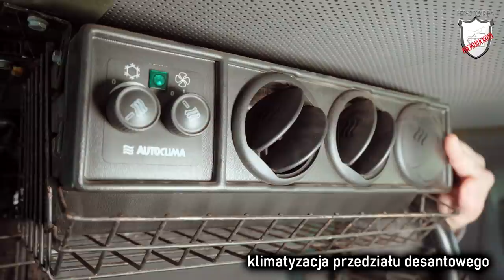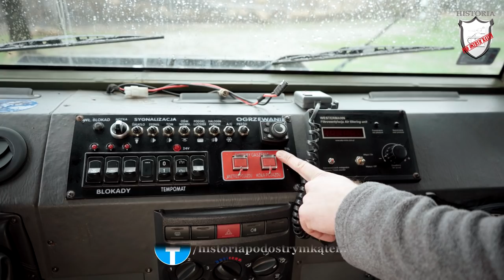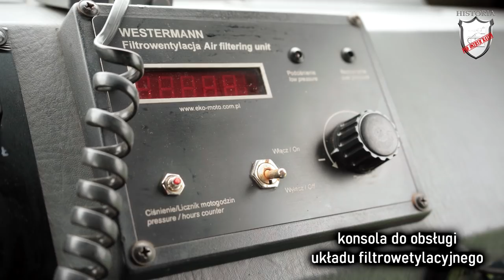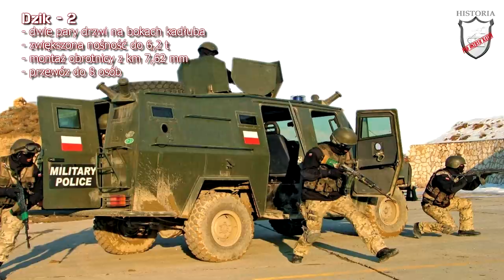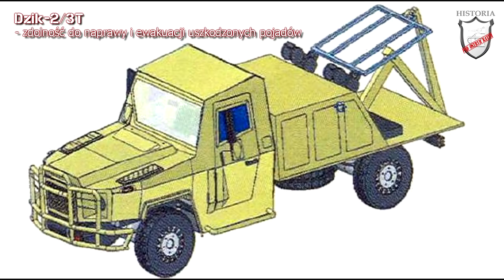AMZ Dzik polski samochód opancerzony #14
Pojazd AMZ Dzik pierwszy to samochód patrolowo-interwencyjny zaprojektowany i wyprodukowany w Polsce, który wszedł na wyposażenie rodzimych służb. To również największy w dziejach sukces polskiej polskiej zbrojeniówki w kontekście liczby sprzedanych pojazdów bojowych. AMZ Dzik był próbą polskiej odpowiedzi na zmieniające się warunki użycia sił zbrojnych w realiach konfliktów asymetrycznych.

Wielkie podziękowania dla Pana Piotra Seremaka, założyciela i Dyrektora Prywatnego Muzeum Techniki Wojskowej w Rajsku za udostępnienie pojazdu.

- P. Simiński, GENEZA I ROZWÓJ KONSTRUKCJI
SAMOCHODU PATROLOWO - INTERWENCYJNEGO